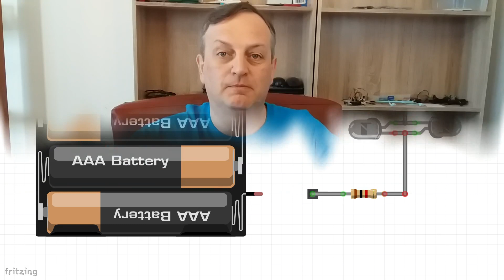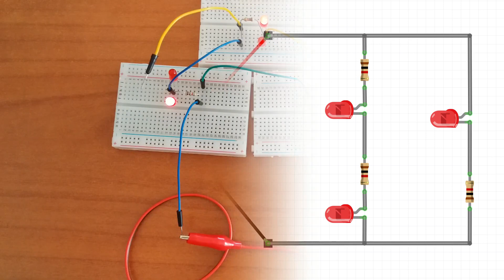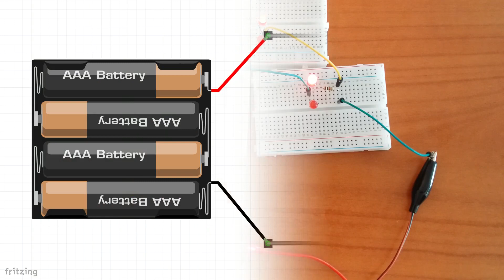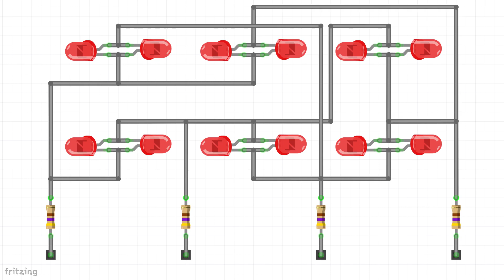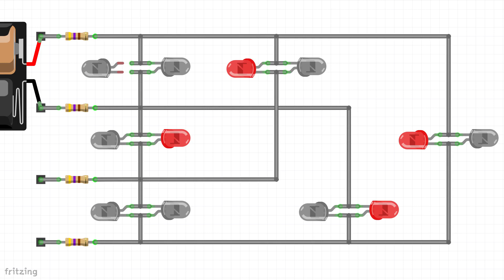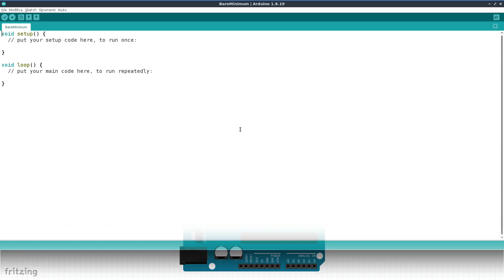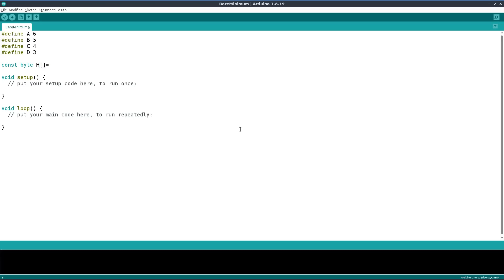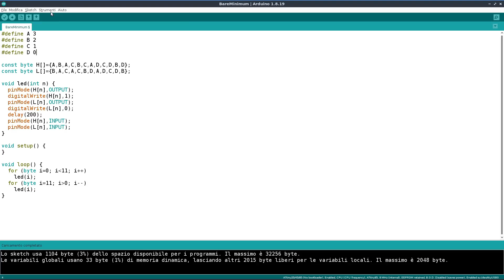Charlieplexing: tanti led con pochi pin di Arduino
Vediamo una tecnica particolare per gestire molti led con pochi pin di controllo chiamata Charlieplexing.